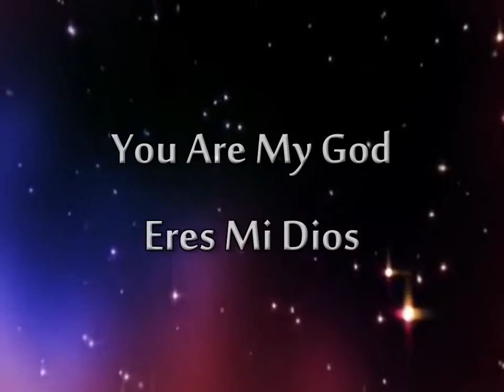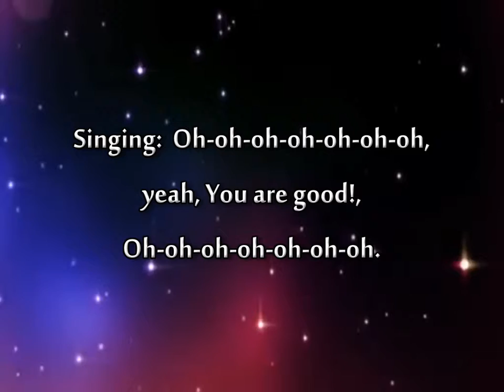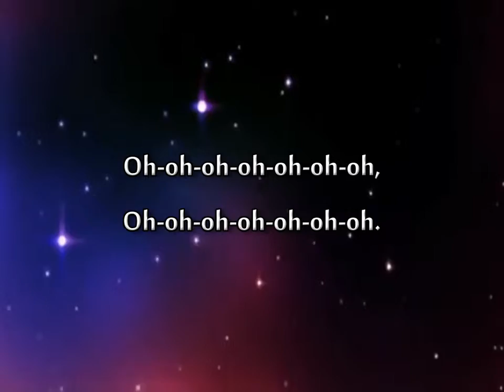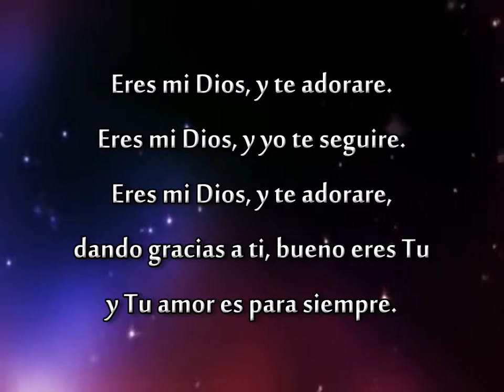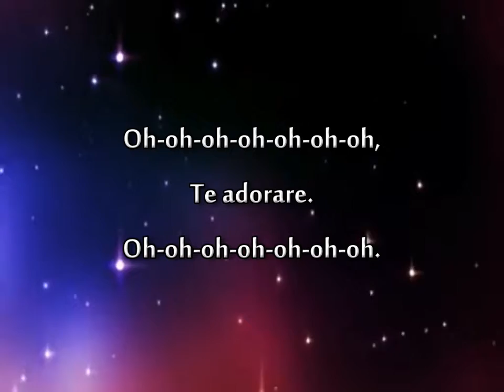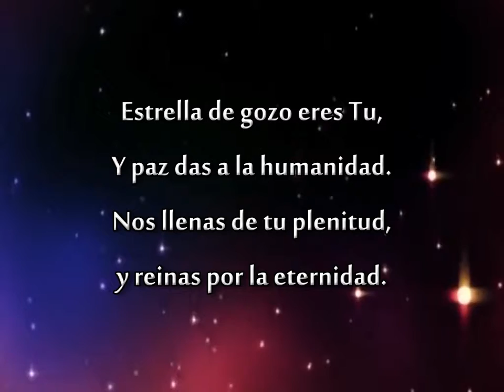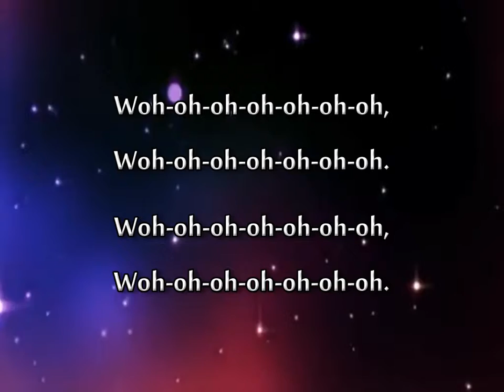You Are My God-Eres Mi Dios (Luke Barbosa) - MVL - roncobb1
Worship video w/lyrics for churches or small groups that have limited music resources.  Posted for evaluation only - you must have a legal copy of the original music and a CCLI license or equivalent to use this in a public venue.  If you have met the legal requirements, feel free to use any of my videos in your worship.  If you appreciate the music, please support the artist by buying it.